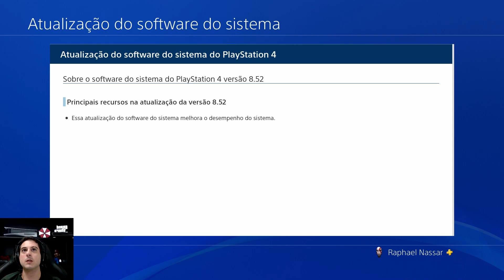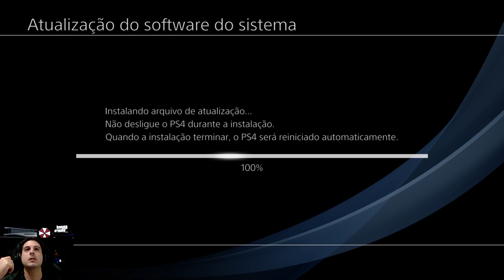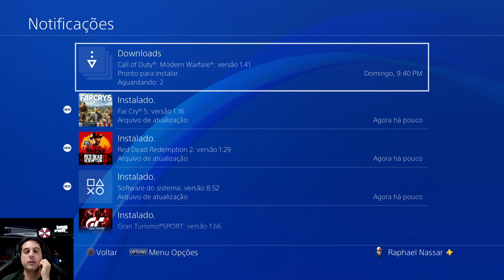PS4 NOVA ATUALIZAÇÃO DE SOFTWARE OBRIGATÓRIA PARA ATUALIZAR OS JOGOS. VERSÃO 8.52 FICOU OBRIGATÓRIA!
Sejam bem-vindos ao canal Nassar.Gamer.Br! Aproveitem para se inscreverem e dá aquele joinha maroto! Sigam nosso Instagram @Nassar.Gamer.Br para estar sempre sabendo das novidades.
Fala Galera, beleza?? Fui atualizar alguns jogos no PS4 Pro e fui obrigado a atualizar o Software do sistema do console da Sony para versão 8.52.
Como de costume, eu gravo as atualizações para que vocês possam ver se deu algum problema ou não e se deu algum problema, como solucioná-lo. Aqui foi tudo ok e espero que com vocês também seja ok essa atualização.
Diretamente na atualização apenas dizia a seguinte informação:
“Essa atualização do software do sistema melhora o desempenho do sistema”.
Sendo que logo depois que atualizou, fui entrar no jogo The Crew 2 e achei que estava demorando demais o tempo de carregamento para abrir o jogo e durante o jogo.
Pesquisei e não encontrei nada falando sobre a atualização, senão, correção de bugs do sistema.

Gostaria de lhe apresentar minha loja on-line de acessórios para celular e informática, onde vendo produtos originais e de excelente qualidade, com garantia e nota fiscal.
Vendo pelo Mercado Livre, compre com total segurança do site/plataforma .